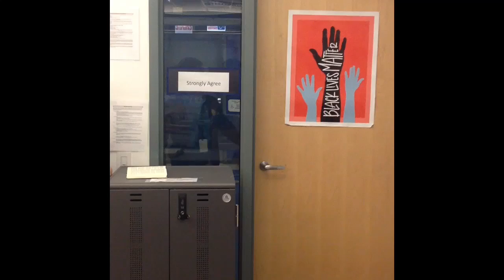Gay couple discrimination